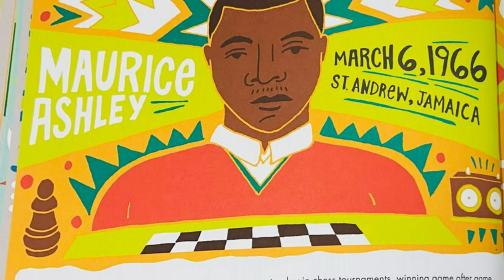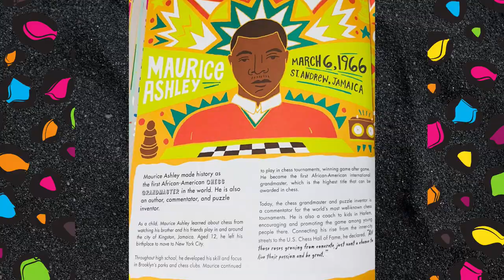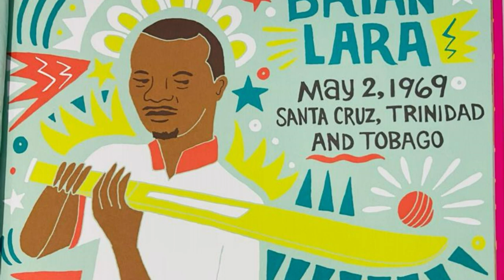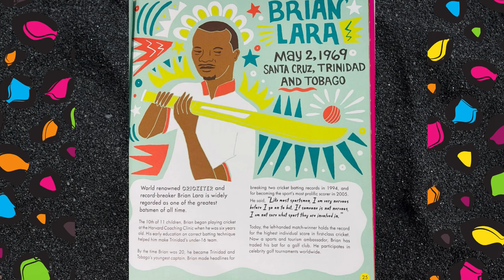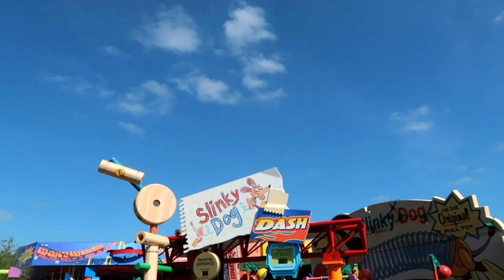Celebrate Black History - Day 12 | Young, Gifted & Black | Maurice Ashley & Brian Lara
TITLE: Young, Gifted & Black
AUTHOR: Jamia Wilson
ILLUSTRATOR: Andrea Pippins
Christiano kicks off Black History Month 2021 with Young, Gifted and Black by Jamia Wilson! On Day 12 (February 12th) of Black History we learn of Maurice Ashley and Brian Lara.

Happy Black History Month! Check back every day for black excellence!

💚 I N S T A G R A M : @__iamchristiano

💛 M Y . B L O G : itsalyssashanelle.blogspot.com
💛 I N S T A G R A M : @itsalyssashanelle
💛 T W I T T E R : @_alyssashanelle
💛 P I N T E R E S T : @itsalyssashanelle

C H R I S T I A N O ' S . W O R L D !